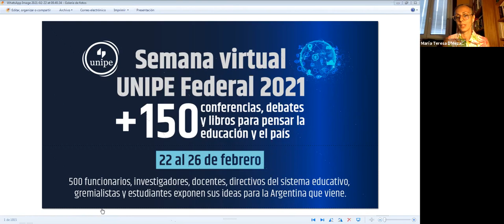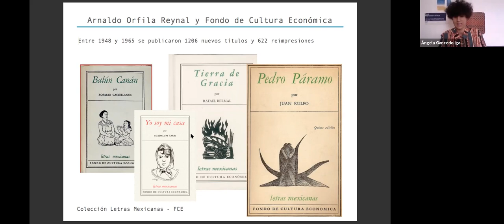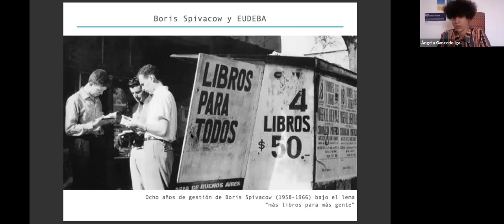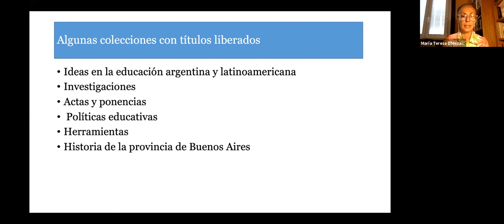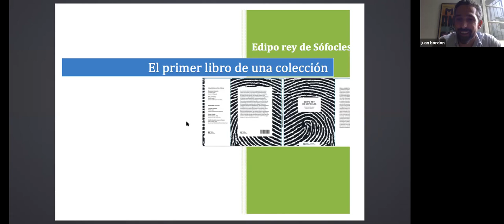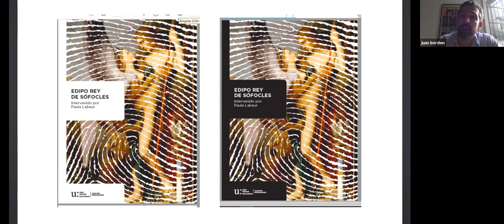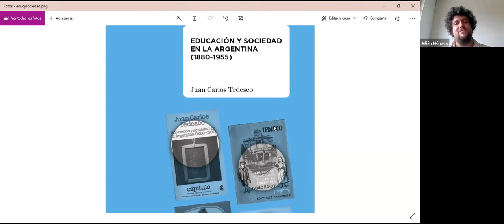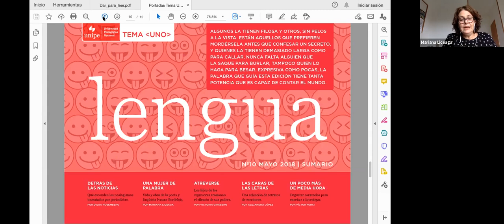Presentación de UNIPE Editorial universitaria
Por Equipo Editorial.